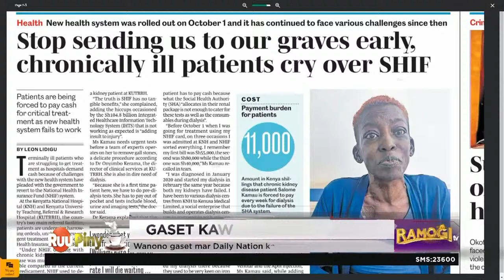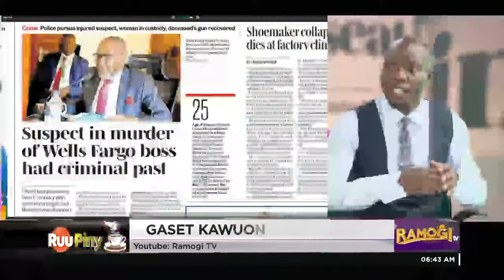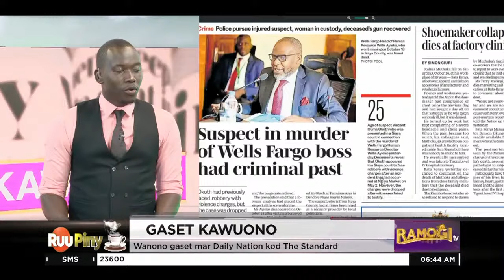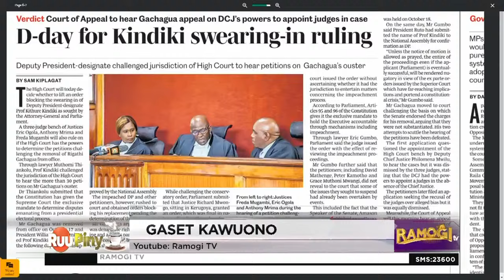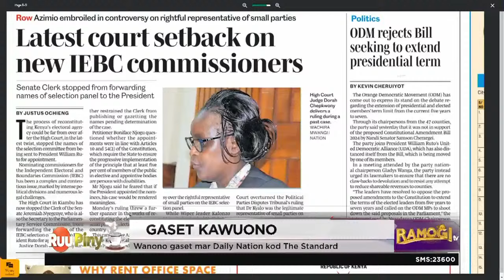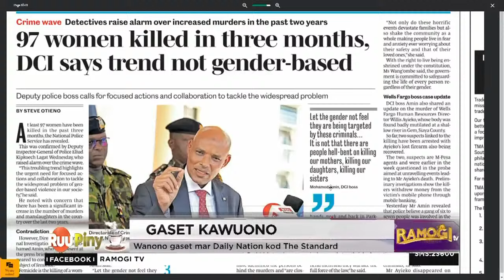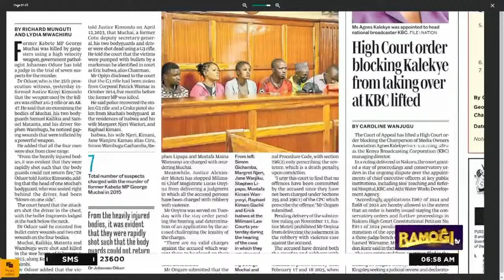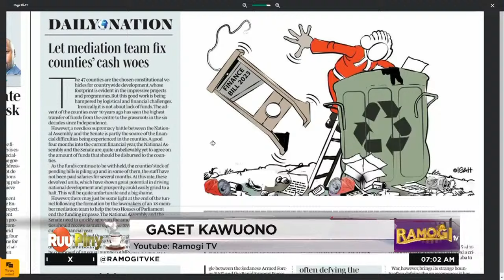Nonro Mar Gaset | 31/10/2024